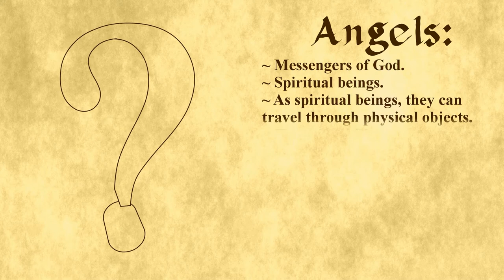Angels Fact Sheet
The Angel fact sheet for our upcoming movie, The Life of Christ.